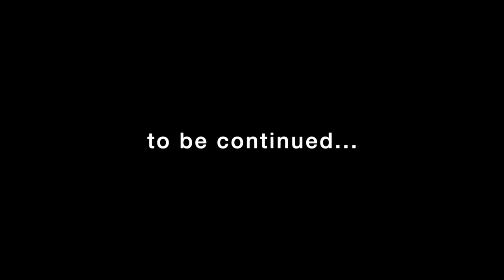Chia - Perch work - Session #1